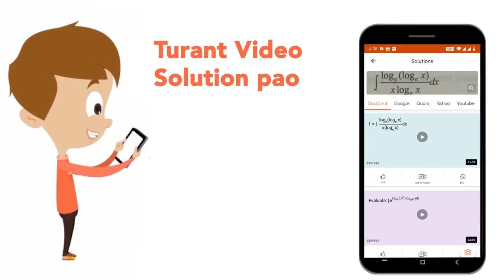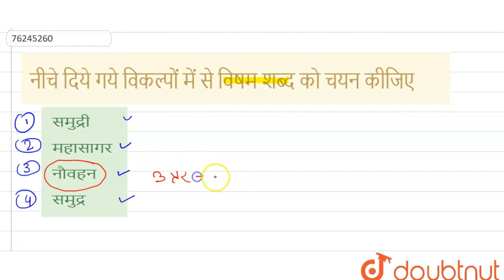नीचे दिये गये विकल्पों में से विषम शब्द को चयन कीजिए | CLASS 14 | वर्गीकरण | REASONING | Doubtn...